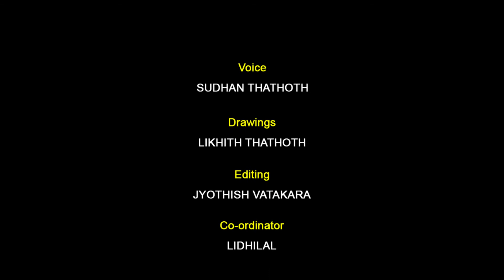സൂക്ഷിക്കാൻ ഏൽപ്പിച്ച പെട്ടി - കഥ Sookshikkan Elppicha Petti - Story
കുട്ടികളെയും മുതിർന്നവരെയും ഒരു പോലെ ആകർഷിക്കുന്ന കഥകൾ   മനോഹരമായ   ചിത്രങ്ങളുടെ അകമ്പടിയോടെ ആകർഷമായ ശബ്‌ദത്തിലൂടെ  അവതരിപ്പിക്കുന്നു.